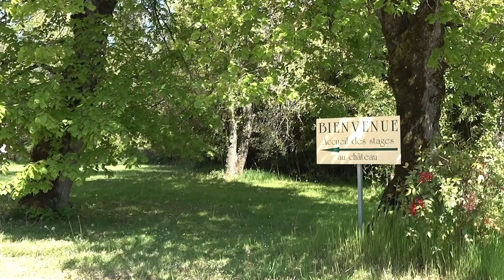[Pépinière Oasis 2025] Les participant·es vous racontent / Samuel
Samuel a participé à la Pépinière Oasis 2024 et nous raconte son expérience.

Pour vous inscrire à la Pépinière Oasis 2025 qui aura lieu entre avril et octobre rendez-vous

La Coopérative Oasis accompagne et forme celle et ceux qui vivent ou souhaitent vivre dans des écolieux collectifs, sur les questions juridiques, financières, la gestion de projet et le vivre ensemble.

Elle permet aussi à tous les citoyens de mettre leurs économies au service des écolieux grâce à l'épargne solidaire.